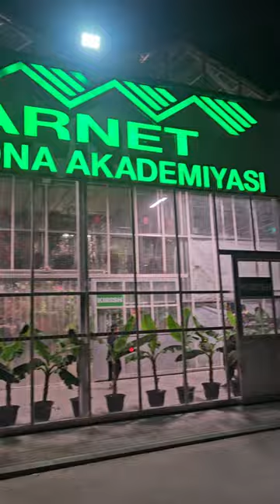WARNETDA SIZNI NIMALAR KUTADI?